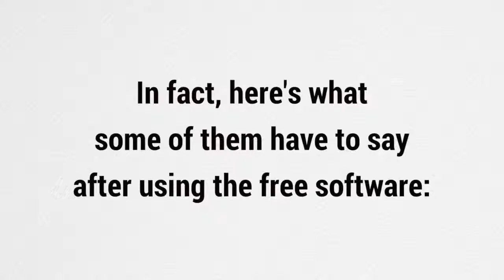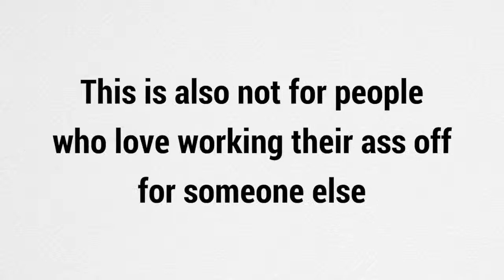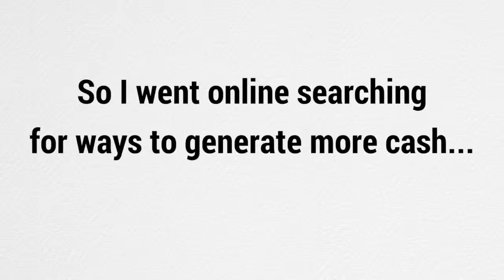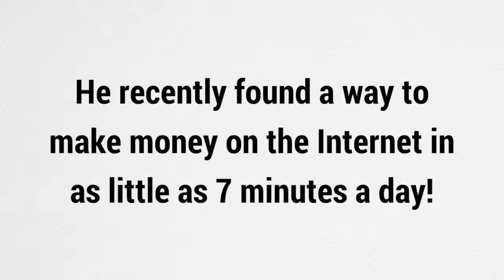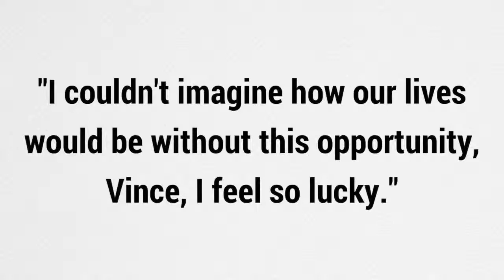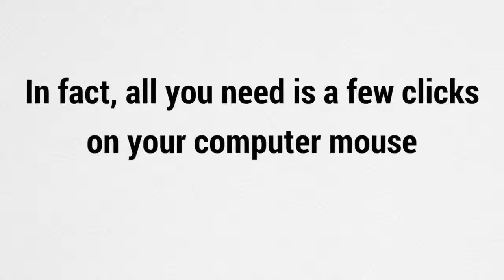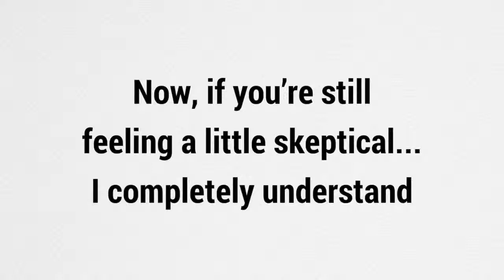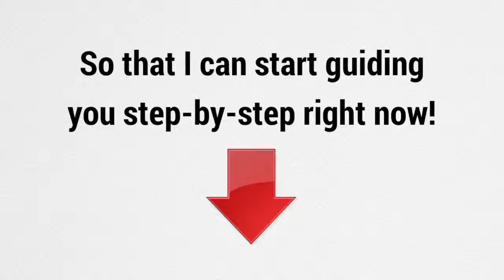3 Minutes Daily Profits Legit 2019